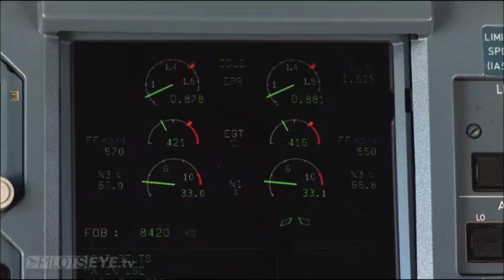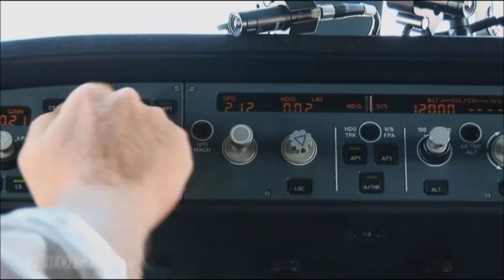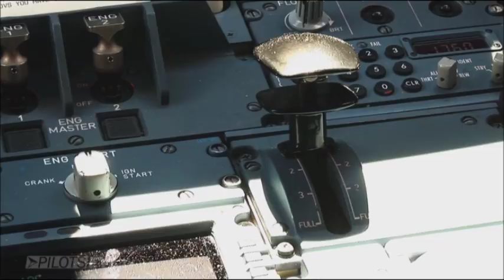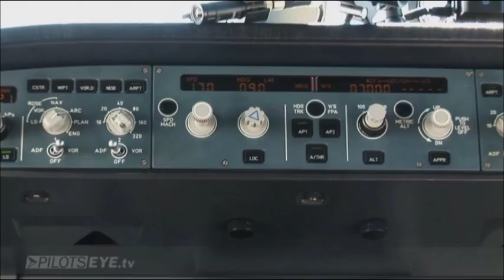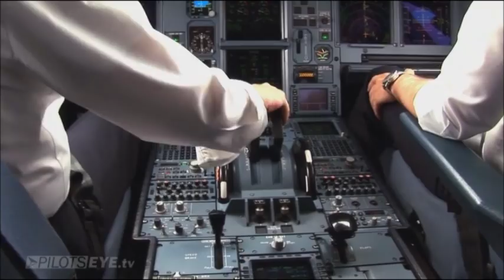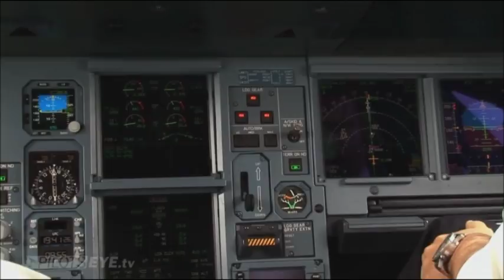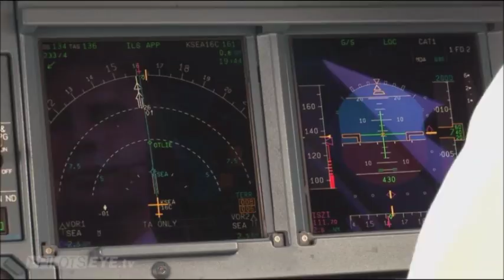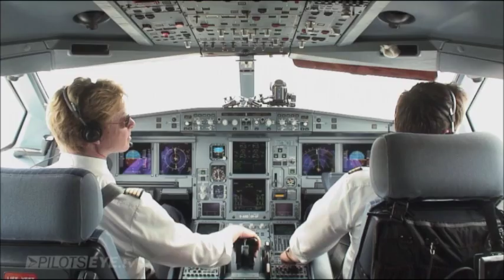Cockpit A330 Lufthansa Approche-Atterrissage Seattle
Vues cockpit Airbus A330 de Lufthansa sur une ligne Frankfurt/Seattle. Ici approche final sur Seattle International.
PilotsEYE tv (2008)